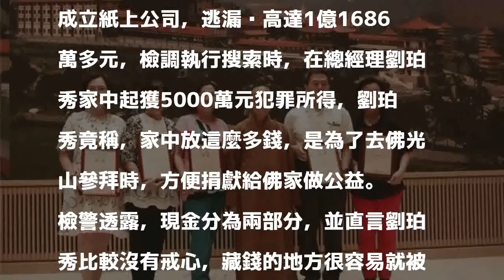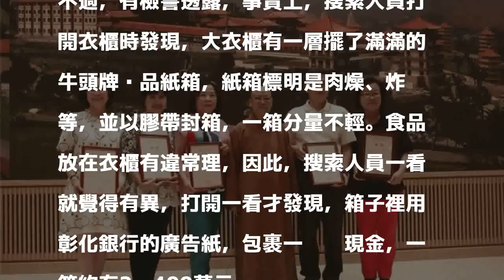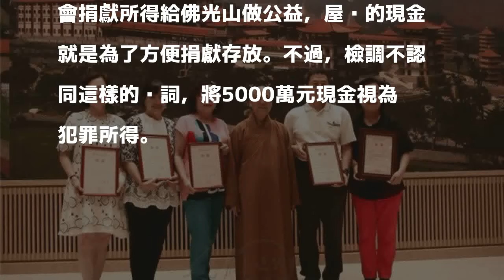獨家》家中被搜出5000萬 牛頭牌老總：給佛光山做公益用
〔記者王捷／台南報導〕知名的「牛頭牌」沙茶醬生產公司好帝一食品涉嫌在海外成立紙上公司，逃漏稅高達1億1686萬多元，檢調執行搜索時，在總經理劉珀秀家中起獲5000萬元犯罪所得，劉珀秀竟稱，家中放這麼多錢，是為了去佛光山參拜時，方便捐獻給佛家做公益。

發表評論評論如下。